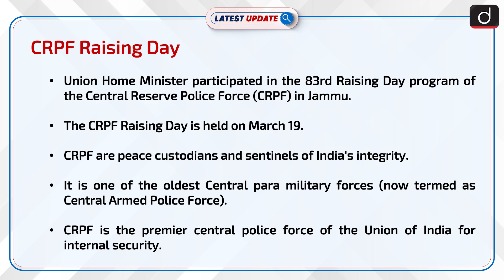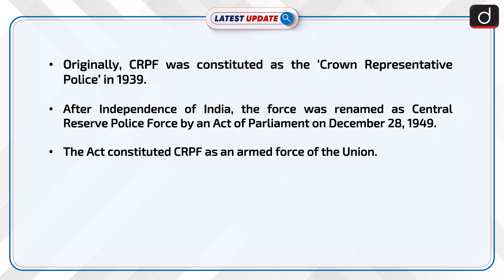CRPF Raising Day : Latest update | Drishti IAS English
Union Home Minister Amit Shah on Saturday participated in the 83rd Raising Day program of the Central Reserve Police Force (CRPF) in Jammu. This is the first time when CRPF is celebrating its Raising Day outside the national capital.